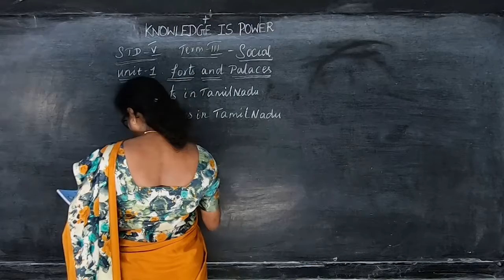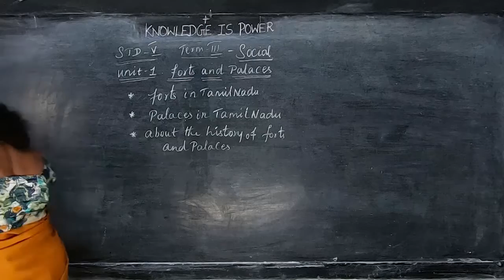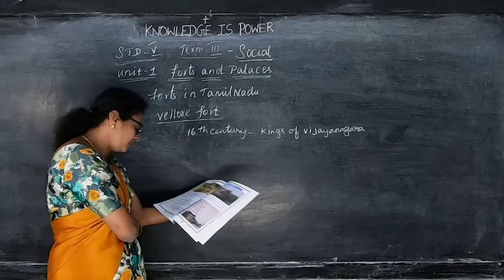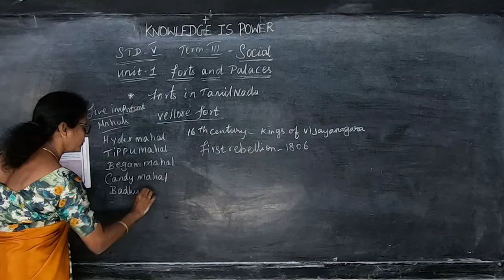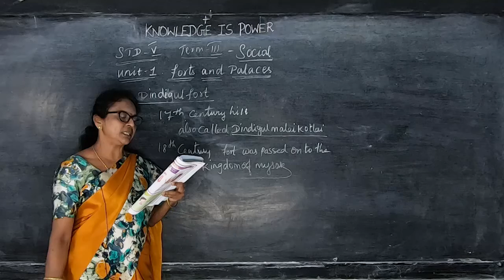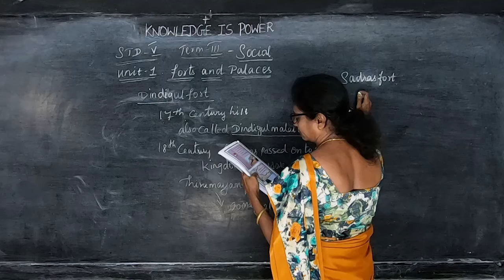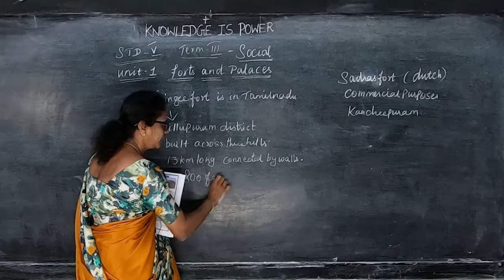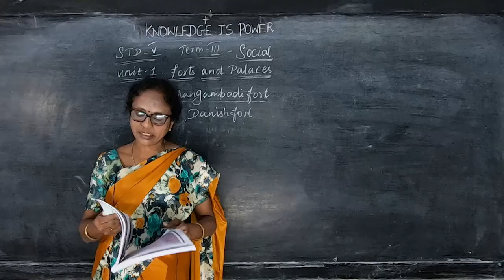V STD - Social 04 - Forts and Palaces (Term 3)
Samacheer Kalvi